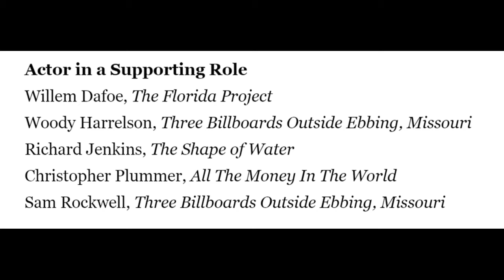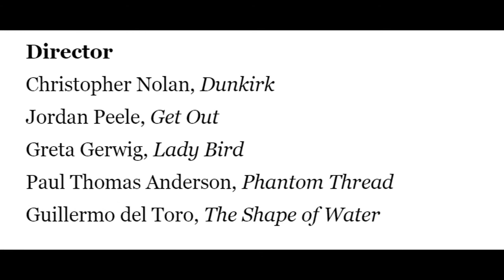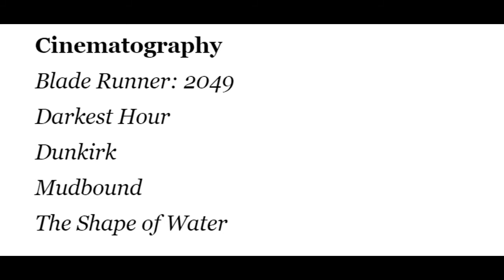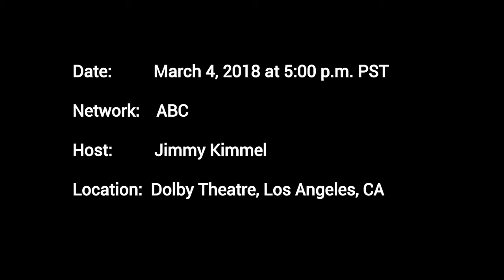OSCAR NOMINATIONS 2018: Denzel Washington & More — Full List Of Nominees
The Oscar nominations are in! The 2018 nominees were announced Jan. 23. Find out whether or not your favorite actors, actresses, and movies got nominated by checking out the full list now!

90th Oscars, 2018 Oscar nominations, Oscar noms, full list, Hollywoodlife.com